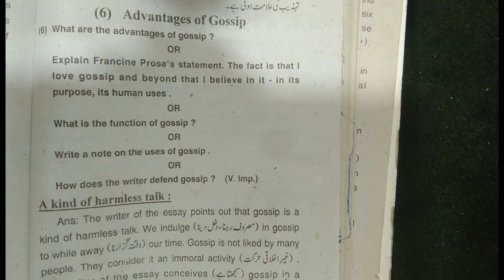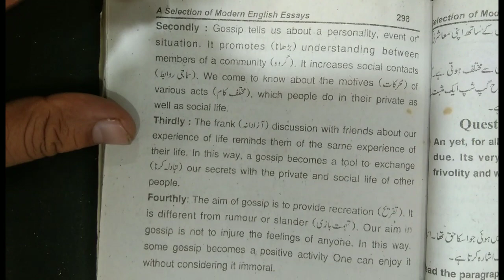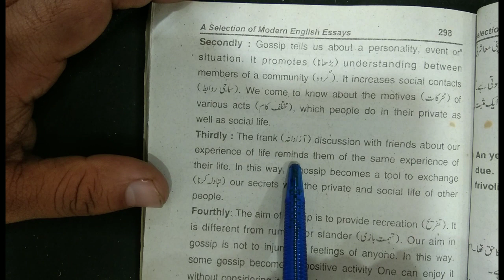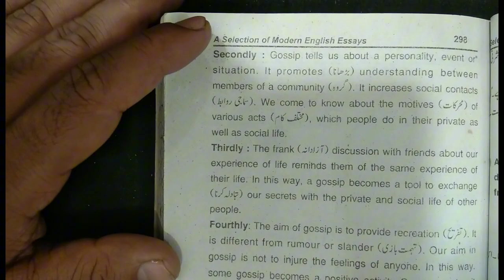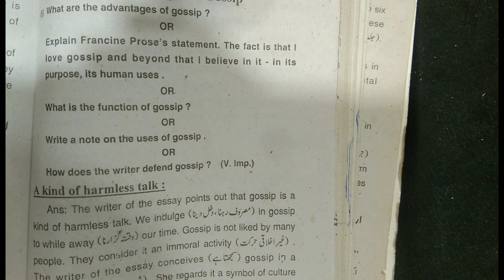BA English Modern Essay||Gossip||Q.What is the function of gossip?